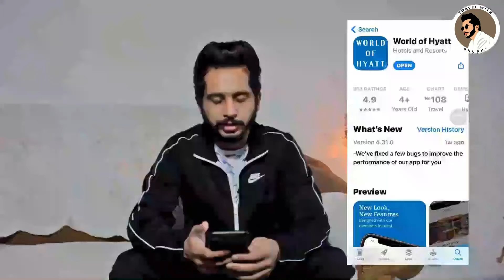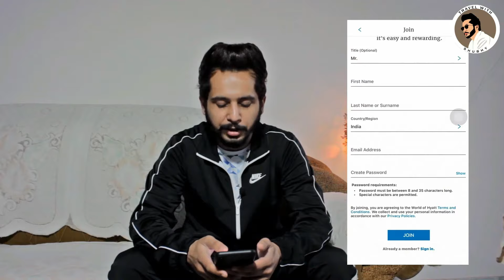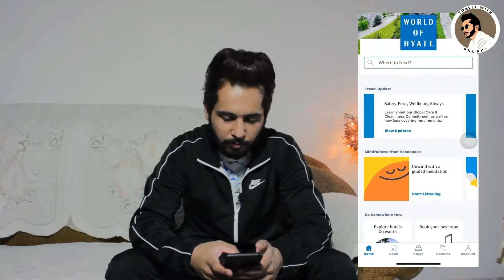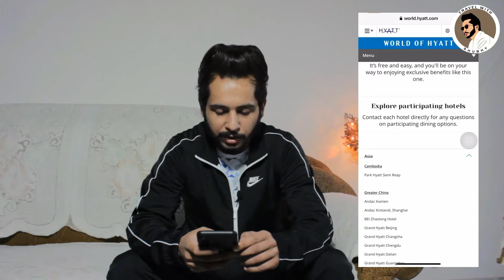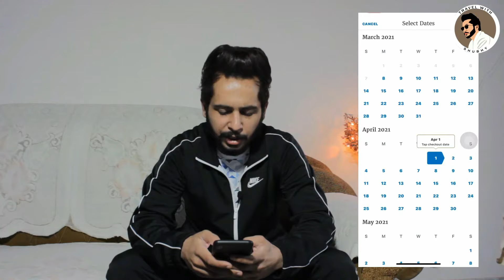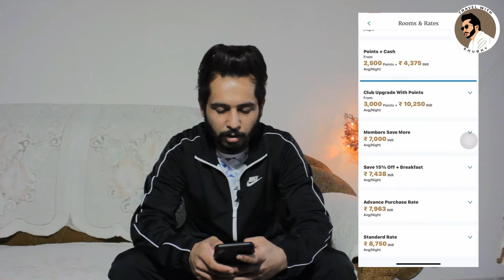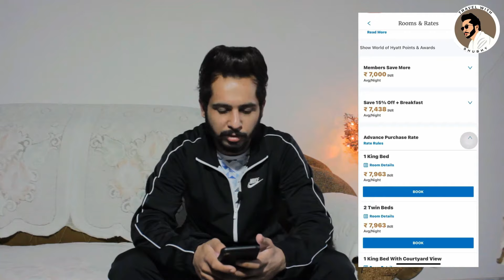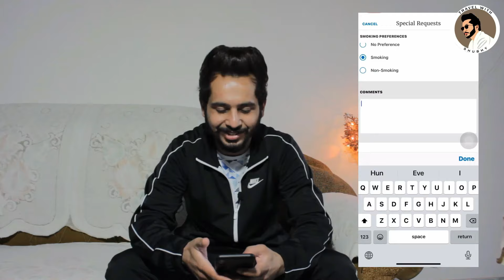How I Stayed Free At Hyatt Regency Chandigarh II Vlog 07 II Shubhy Zira II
In this video i am revealing how i stayed one night free at hyatt  regency chandigarh. With the help of this  video you can also stay free at hyatt regency chandigarh. Watch till end for exact information if you skip any part from this video then you will not get full process. So keep enjoy this video and tell me your valuable feedback after watch.

 How can we stay free at hyatt regency chandigarh

Camera Man :- Anmol Sandhu
Editing Work :- Shubhy Zira & Anmol Sandhu

Gears  used :- Iphone Xs Max , Canon DSLR 600 with lens  EF-S 18-55 mm
Microphone Used :- Lens Go (LWM-318C)